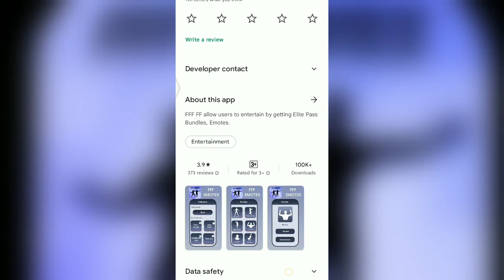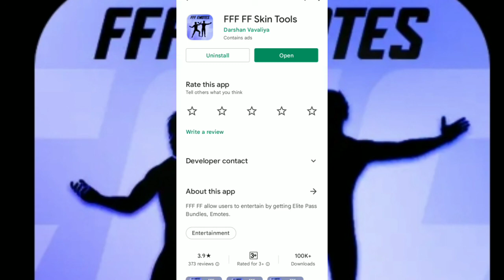FFF FF skin Tool ।। FFF FF skin Tool kaise use kare ।। FFF FF Skin Tool use karne ka sahi tarika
FFF FF Skin Tool kaise use kare
How to use FFF FF SKIN TOOL
FFF FF SKIN TOOL APP
FFF FF SKIN TOOL REVIEW
FFF FF SKIN TOOL CONNECTION